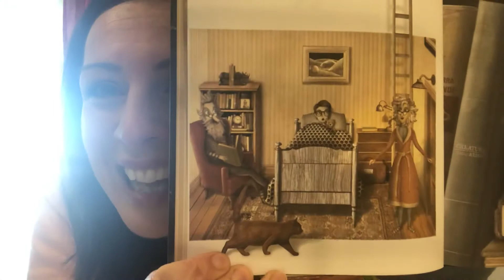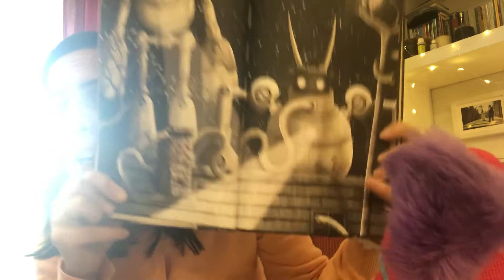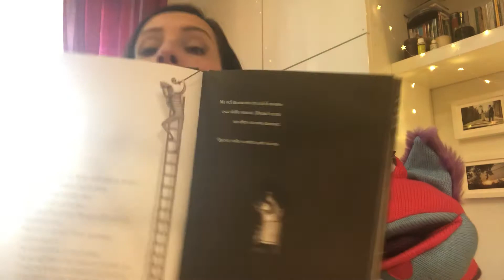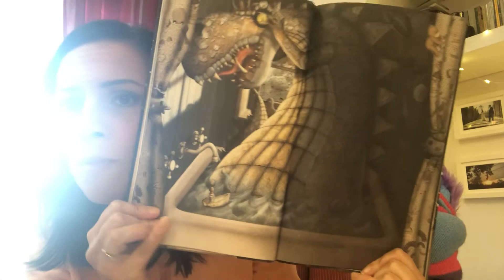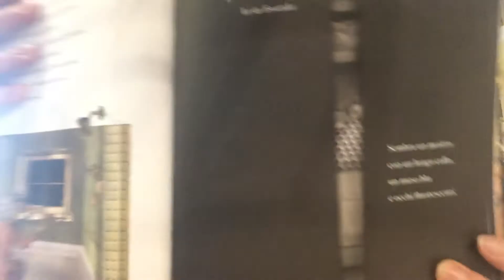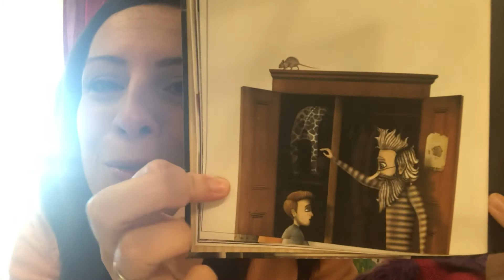Le Favole di Pat. Parte 1^ - C’è un rinofante sul tetto.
“C’è un rinofante sul tetto”
Testo di M. Van Der Vyver. Illustrazioni D. Blankenaar
Si ringrazia Edizioni Lupo Guido
e la libreria Infinite Parentesi
Legge Roberta Provenzani con la partecipazione straordinaria di Francesco Ricci